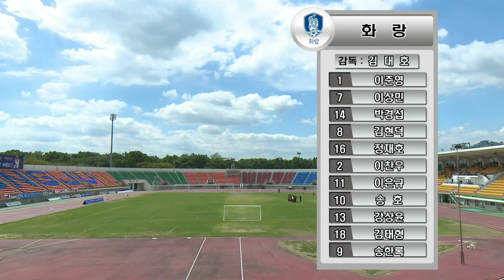[2016경주 국제 유소년(U-12)축구대회] 8강 충무 vs 화랑 (2016.8.30) 하이라이트